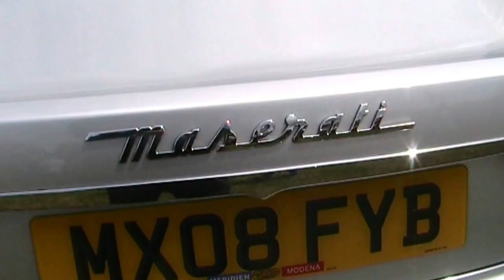Haynes village 100 classic car rally 2015. Are you in the film?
The Haynes (Bedfordshire UK) car rally is organised by the village to raise funds for the village hall. It has a huge turn out of visitors and classic cars. During the afternoon, several roads  are closed  to allow all the cars to make two complete circuits of the village. Each circuit  is about 2.7 miles long. Are you or your car in this video? Also a video of the village tour taken from our 1914 Ford Model T.